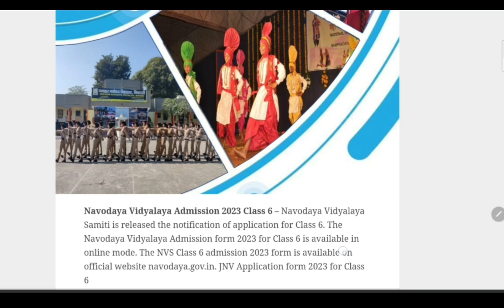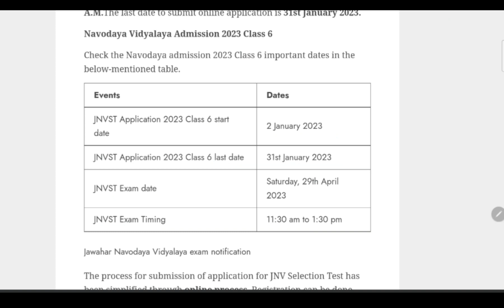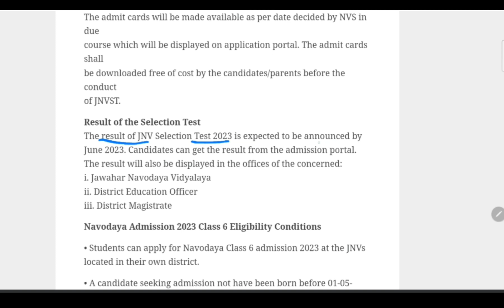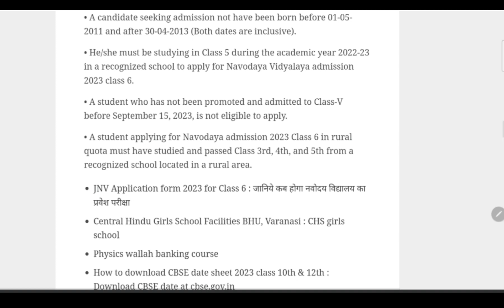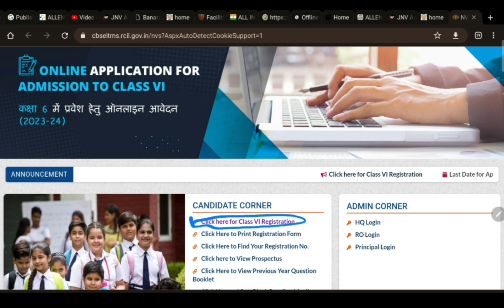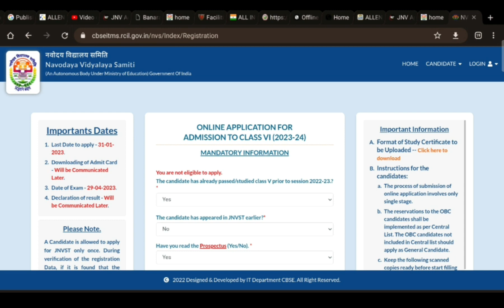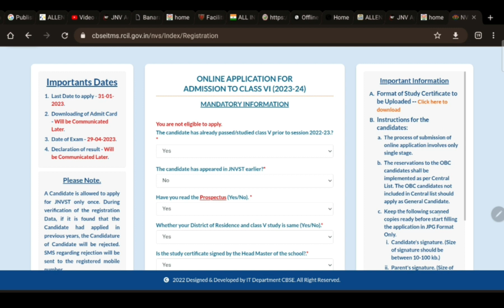Navodaya Vidyalaya Application Form 2023 | JNVST Exam 2023 class 6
JNVST 2023 | jnv application form 2023 | jnv form kaise bhare | JNVST CLASS 6

नमस्कार दोस्तों मै विकास कुमार सेंट्रल हिन्दू ब्वॉयज
स्कूल- काशी हिन्दू विश्वविद्यालय का छात्र हूं । मै हमेशा अपने विडियो के माध्यम से आप सभी को सेंट्रल हिन्दू स्कूल , जवाहर नवोदय विद्यालय, सैनिक स्कूल जैसे प्रतियोगी परीक्षाओं से जुड़ी  जानकारियां देता हूं । सेंट्रल हिन्दू स्कूल, जवाहर नवोदय विद्यालय और सैनिक स्कूल से जुड़ी किसी भी तरह की जानकारी के लिए आप हमारे साथ जुड़ सकते हैं । लिंक नीचे दिया गया है 👇